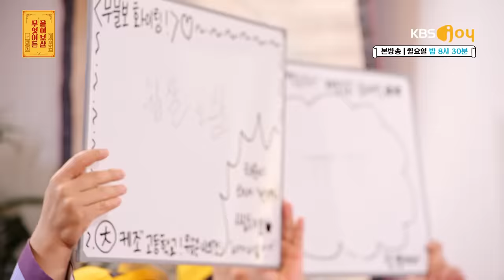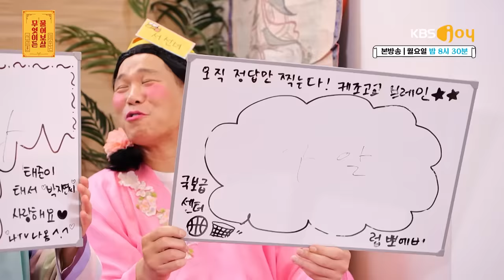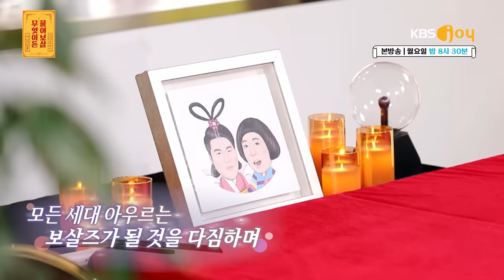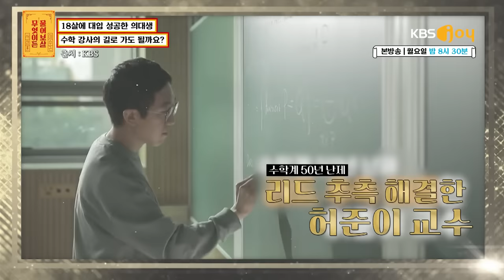“수학강사 vs 의사, 둘 중 어느 직업을 선택해야 할까요?” [무엇이든 물어보살 210화]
무려 17살 때 수능으로 의대 두 곳에 합격한 영재 of 영재!
그러나 어릴 때부터 바라던 꿈은 의사가 아닌 수학자
수학을 포기하고 의대 입학하기엔 아쉬움이 남는데...
수학자냐, 의사냐! 영재이기에 가능한 양자택일 고민!